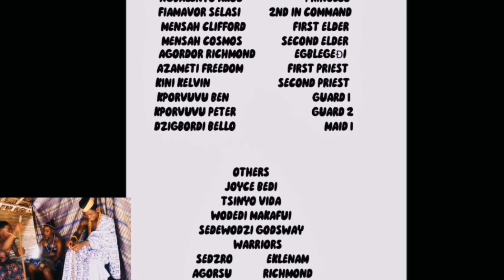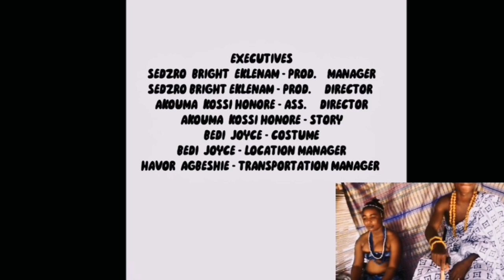TOGBEAWO PE DZIDZI (the godswill).2023 new movie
Remember this movie is shot by phone and edited with the same phone so pleas show some love and share . A drunkard who later become the chief of the village by the will of the gods